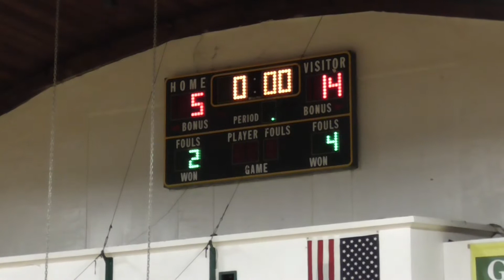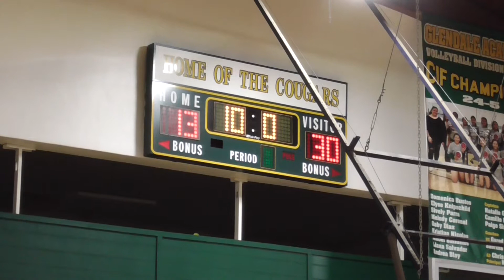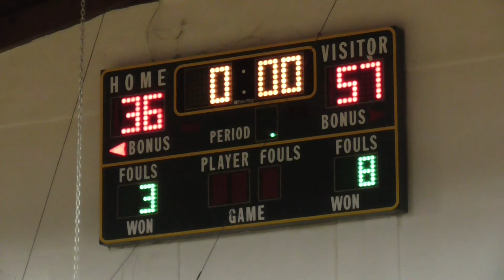de Toledo vs GAA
12/7/2021